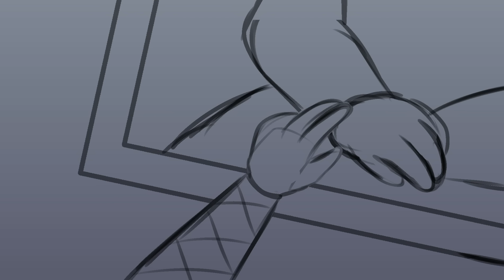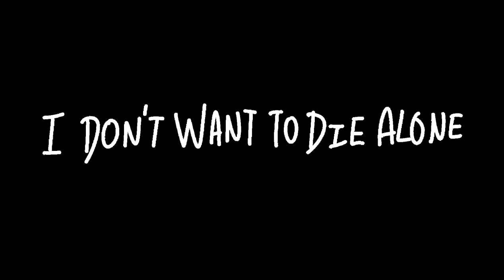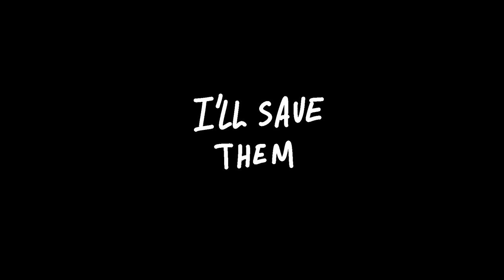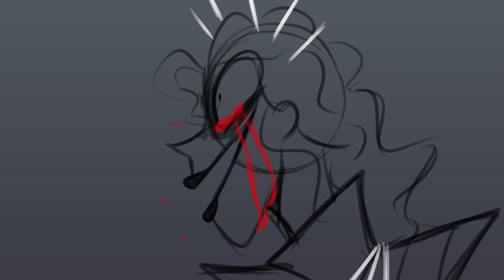Bloody Mary Animatic (Six the Kids (Mary Tudor))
This was hard. I was losing motivation for this really quickly and honestly i don't think it's my best... But i promised so here i have delivered!
I'm probably going to hold off doing anymore big animatics for a while simply because motivation drying up slightly and still trying to think of something for Edward VI,
Might do some more shitposts in the future but that depends if something inspired me and i can do it.
Thank you for all your love and support you've all been so wonderfully kind to me about these animatics about the Tudor kids! and I've seen some of you actually planning a whole musical in the comments! It's amazing!

anyway it's late... 1:30am to be precise and i have class tomorrow?/Today? so nigh everyone and i hope you enjoy!